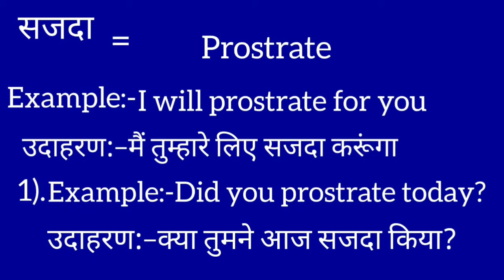Sajda ko english mein kya kahate hain l सजदा का इंग्लिश में क्या कहते हैं | prostrate meaning in hin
Sajda meaning in english
  सजदा का मतलब क्या होता है
Hindi to English
Word meaning